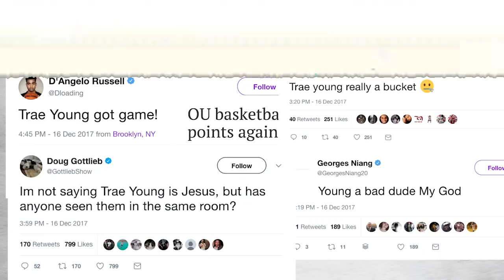Around The Rim: Trae Young Oklahoma Basketball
Trae Young is leading the nation in both points and assists